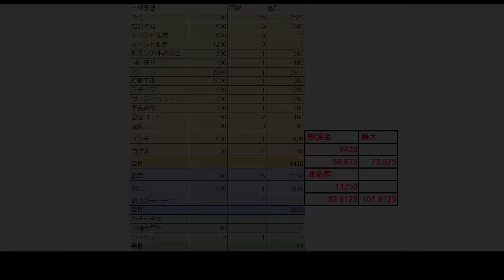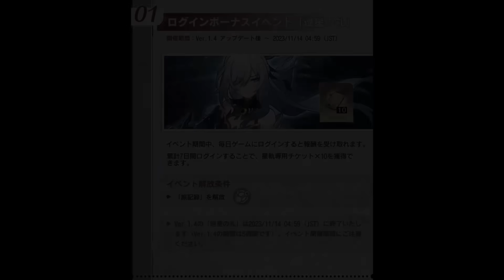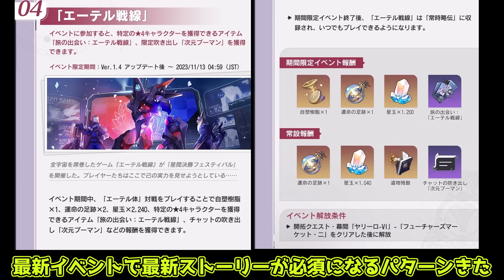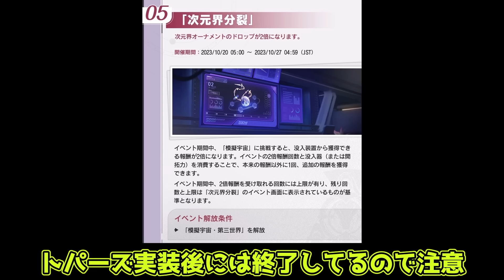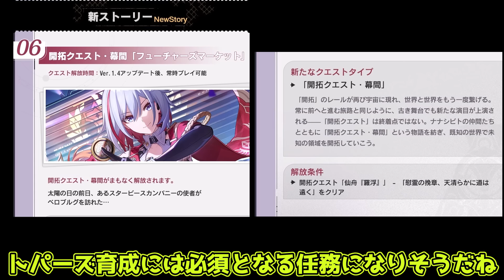【崩壊スターレイル】絶対確認！「終了直前」のコードや星玉配布もチェック！1.4も「星玉配布」が熱い！コラボ情報も！【攻略解説】スターレイル,鏡流,ゼーレ,トパーズ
今回は崩壊スターレイルで1.4の「星玉配布」や「終了直前」の配布を解説していきます！ スターレイル　崩スタ

00:00　終了直前！
02:23　1.4からの情報

STPN3TUUTQ8K
招待イベント

「鏡流」は引くべきなのか？星４含めてすべて解説！(モチーフ光円錐/停雲/サンポ/青雀)

1.4直前！本国全キャラ「忘却の庭・裏庭」最強ティアリストが公開！「符玄」は！？

知らないと損します。ガチャについてはこれだけでも知っておいてください

1.4までは誰を引くべき？各キャラの性能や特徴を確認！(鏡流/トパーズ/ゼーレ復刻/アルジェンティ/フォフォ

1.4アプデ熱すぎ！「ゼーレ復刻」内定！10連分配布決定！トパーズ鏡流ケイナイフン実装！モンスターバトルロード開催！

「符玄」は1凸？モチーフ？海外を参考に最適光円錐と遺物についても解説！

最上位サポート実装！「符玄」海外評価がヤバイ！引くべき？(ティアリスト/)ゼーレは評価復活の兆し！

「リンクス」ついに実装！凸効果も恵まれてて無凸からでも強いキャラきた！

「符玄」の性能がやばすぎ！事故回避能力では「羅刹級」きた！？でも、一人だけだと○○は超苦手！

「符玄」ガチャは引くべきなのか？星４含めてすべて解説！(モチーフ光円錐/リンクス/フック/ペラ)

「リンクス・性能」全体デバフ解除がはやばいすぎ！ナターシャ超えるのか？

「符玄・性能」全体回復持ち存護きた！モチーフ光円錐が過去一番でぶっ壊れの可能性！(一部訂正有)

先着順で4000星玉もらえる！絶対参加すべきキャンペーンが開始！やり方

海外で話題の「ティアリスト」星４完凸評価追加で最強キャラは？「飲月」「ゼーレ」は！？

1.3更新後最新版！本国全キャラ「忘却の庭・裏庭」最強ティアリストが公開！飲月激震！

前代未聞の「4500星玉」配布！進め方や注意事項を解説！進め方軌跡,効果(追記アリ)

「飲月の遺物」天才4セットは罠！？飲月海外参考の完全「遺物ガイド」EP縄は結局ありなのか？期待値

「丹恒飲月」は引くべき？強い点と弱い点,引く理由日引かない理由を解説します！

検索タグ
Hoyoverse
原神インパクト
ＰＣ

男主人公（CV：榎木淳弥）
女性主人公（CV：石川由依）
姫子（CV：田中理恵）
ヴェルト（CV：細谷佳正）
丹恒（CV：伊東健人）
三月なのか（CV：小倉唯）
セーバル（CV：愛美）
景元（CV：小野大輔）
羅刹（CV：石田彰）
素裳（CV：福圓美里）
ヘルタ（CV：山崎はるか）
アーラン（CV：白石涼子）
アスター（CV：赤﨑千夏）
ペラ（CV：諸星すみれ）
サンポ（CV：平川大輔）
カフカ（CV：伊藤静）
刃（CV：三木眞一郎）
ブローニャ／銀狼（CV：阿澄佳奈）
ジェパード（CV：古川慎）
ゼーレ（CV：中原麻衣）
符玄（CV：伊藤美来）
青雀（CV：伊達朱里紗）
停雲（CV：高田憂希）
彦卿（CV：井上麻里奈）
白露（CV：加藤英美里）
クラーラ（CV：日高里菜）
スヴァローグ（CV：安元洋貴）
フック（CV：徳井青空）